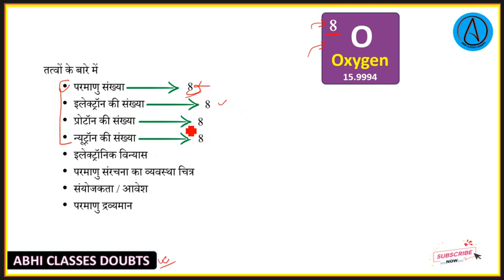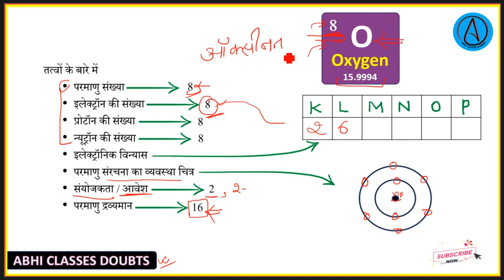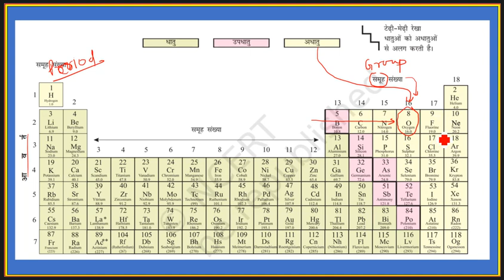ऑक्सीजन | O परमाणु संख्या | न्यूट्रॉन | O इलेक्ट्रॉनिक विन्यास | संयोजकता | आवेश | परमाणु द्रव्यमान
Abhiclassesdoubt class_10_Science chemestry QnA Solution class_10_ncert_science class_10 Ajit_sir ऑक्सीजन | O तत्वों के बारे में | O परमाणु संख्या | इलेक्ट्रॉन | प्रोटॉन | न्यूट्रॉन | इलेक्ट्रॉनिक विन्यास | परमाणु संरचना का व्यवस्था चित्र | संयोजकता | आवेश | परमाणु द्रव्यमान
Oxygen